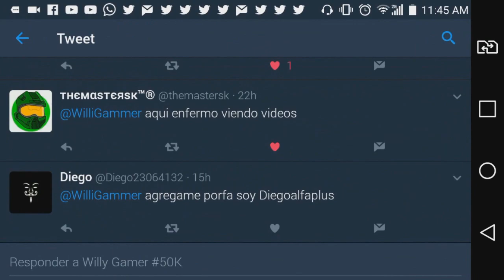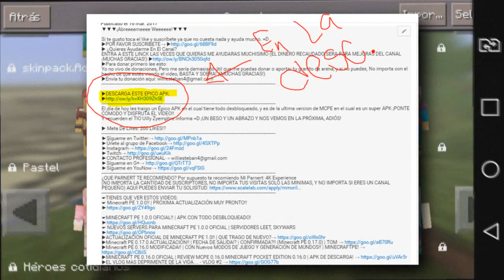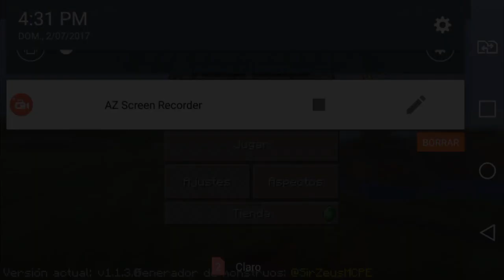COMO VOLVER TU MINECRAFT POCKET EDITION 1.1 OFICIAL!! A COMO ERA ANTES!! (MINECRAFT POCKET EDITION)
☛ ¡Abrir Descripción! ☚

El día de hoy les traigo un vídeo en el cual les enseño un nuevo concepto un addom en el cual podremos ver que tendríamos la interfaz de MCPE 0.11.0 pero en si la vercion seria la 1.1.3, Se los recomiendo muchísimo para que todos ustedes lo prueben! :D